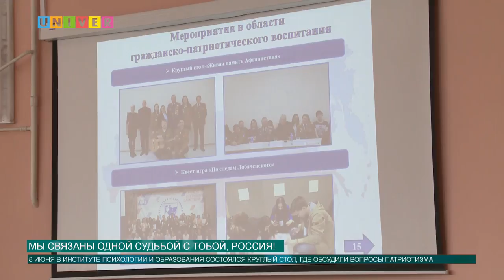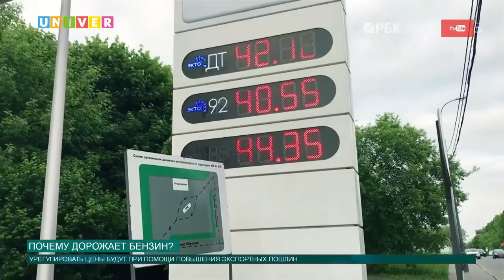Новости КФУ от 08.06.2018